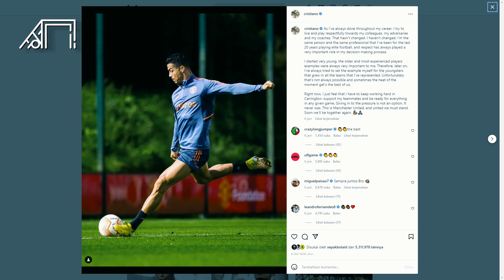Menggebrak Pemain Banyak Tingkah! Kronologi Sangsi Ronaldo di Manchester United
Cetakgol edisi kali ini akan mengulas generasi emas Real Madrid di musim ini. Skuad El Real yang diasuh Carlo Ancelotti mampu mengorbitkan sejumlah pemain muda berkualitas di musim ini. Cetakgol akan mengulasnya sebagai berikut.